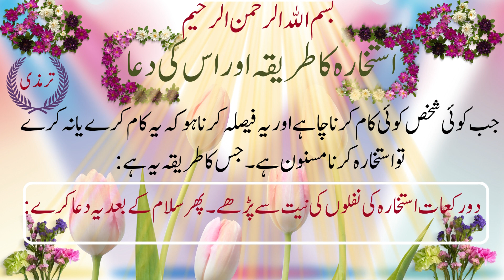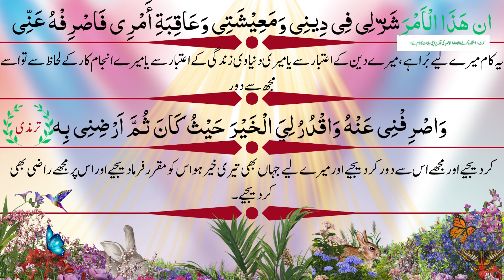Khud Istikhara Karne ka Tarika |Shadi K Istikhara |Istikhara Karne K Asan tariqa|How to do Istikhara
استخارہ کا طریقہ اور اس کی دعا
یا اللہ ! میں آپ کے علم سے استخارہ کرتا ہوں اور آپ کی قدرت سے طاقت چاہتا ہوں اور آپ کے فضل عظیم کا سوال کرتا ہوں، کیونکہ آپ
قدرت رکھتے ہیں اور میں قدرت نہیں رکھتا اور آپ علم رکھتے ہیں اور میں علم نہیں رکھتا اور آپ بے شک غیب کی باتوں کو خوب جانتے ہیں۔ یا اللہ
اگر آپ جانتے ہیں کہ یہ کام میرے لیے بہتر ہے میرے دین کے اعتبار سے بھی اور میری دنیاوی زندگی کے اعتبار سے بھی اور میرے انجام کا کے
لحاظ سے بھی تواسے میرے لیے مقرر فرماد یجیے اسے میرے لیے آسان فرمادیجیے اور اس میں مجھے برکت عطا فرمائیے۔ اور اگر آپ جانتے ہیں کہ
یہ کام میرے لیے بُراہے ، میرے دین کے اعتبار سے یا میری دنیاوی زندگی کے اعتبار سے یا میرے انجام کار کے لحاظ سے تو اسے مجھ سے دور
کر دیجیے اور مجھے اس سے دور کر دیجیے اور میرے لیے جہاں بھی تیری خیر ہو اس کو مقرر فرمادیجیے اور اس پر مجھے راضی بھی کردیجیے۔
سنن ترمذی.

بہتر ہے کہ اہم کاموں کے لیے یہ عمل سات دن تک کیا جائے اور ضروری نہیں کہ ساتویں روز تک کوئی خواب یا کوئی اشارہ         نیند میں مل جائے گا، ایسی صورت میں اپنے ذہنی رجحان کے مطابق عمل کر لیا جائے                                                 ۔
استخار ہ دوسرے شخص سےکروانے کے بجائے از خود کرنا مسنون ہے ، جب بھی انسان کو کوئی کشمکش ہو تو اسے اول تو           استخارہ کرنا چاہے
لیکن اگر با قاعدہ استخارہ کرنے کا وقت نہ ہو یا جلدی فیصلہ کرنا ہو تو یہ دعا کثرت سے پڑھے :
اللَّهُمَّ خِرْ لِی  وَاخْتَرلِی
یا اللہ ! میرے لیے آپ (صحیح راستہ) پسند فرمار یجیے اور میرے لیے آپ ہی انتخاب فرماد یجیے۔
Oh God! I seek Your knowledge and seek strength from Your power and ask for Your great grace, for You
You have power and I do not have power, and you have knowledge and I do not have knowledge, and indeed you know the things of the unseen. or Allah
If you know that this work is better for me both in terms of my religion and in terms of my worldly life and my end.
Make it easy for me and bless me in it. And if you know that
If this work is bad for me, in terms of my religion or in terms of my worldly life or in terms of my doer, then keep it away from me.
Do it and take me away from it and appoint it for me wherever it pleases you and make me agree with it.
Sunan Tirmidhi

It is better that this process is done for seven days for important tasks and it is not necessary that a dream or any indication will be found in sleep until the seventh day, in such a case, act according to your mental tendency.
Istikhara is recommended to be done by oneself instead of having another person do it.
But if there is no time to do Istikhara regularly or if a decision has to be made quickly, then recite this dua frequently:
Oh God, choose for me and choose for me
Oh God! Choose (the right path) for me and choose for me.

Khud Istikhara Karne ka Tarika,Shadi ka istikhara,Istikhara karne Ka asan tariqa,how to do istikhara

istikhara karne asan tariqa,istikhara dua,istikhara karne ka tarika,istikhara ki dua,istikhara prayer,istikhara namaz bangla,istikhara namaz,istikhara dua bangla,istikhara dua for marriage